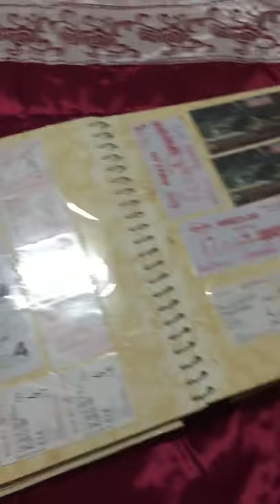Mommy's cinema tix collection